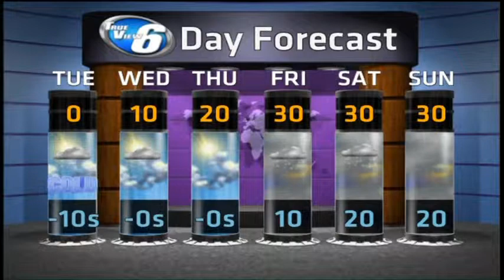Light at the end of the tunnel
Weather on Demand for January 6, 2014